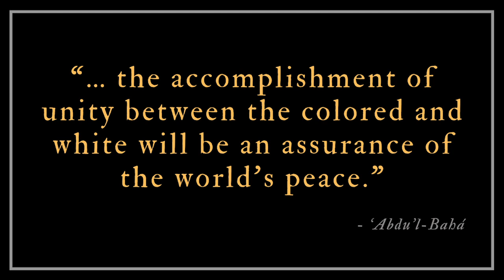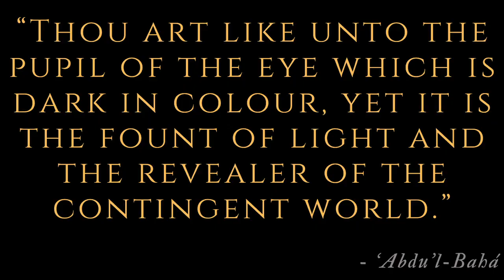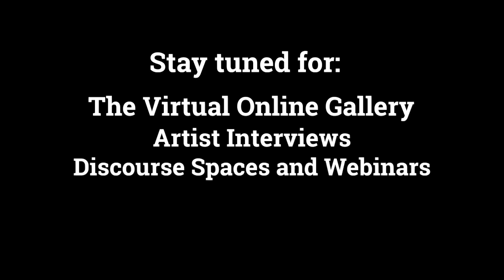Pupil of the Eye Virtual Art Series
Welcome to the Green Acre Pupil of the Eye Virtual Art Series.

In these turbulent times, the Green Acre Art Committee chose to explore the nobility and inherent spiritual qualities that African-Americans bring to the world.

As we cannot gather in person, please enjoy this welcome video as we share our plans for this profound and diverse exhibit of 27 artists and 34 pieces.